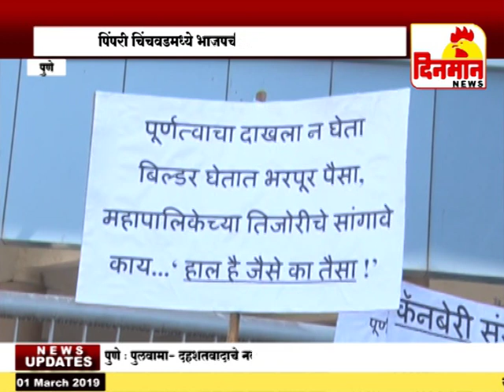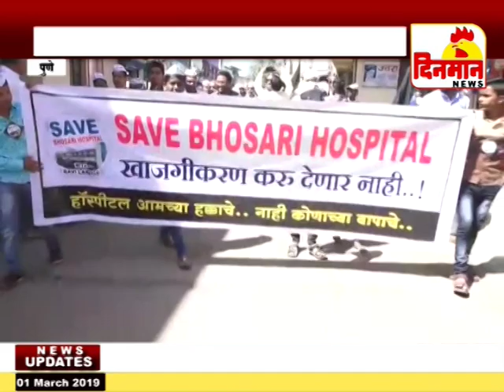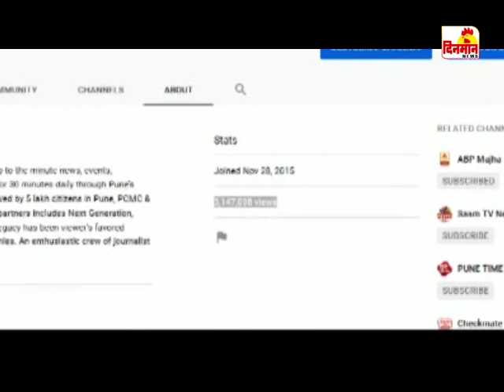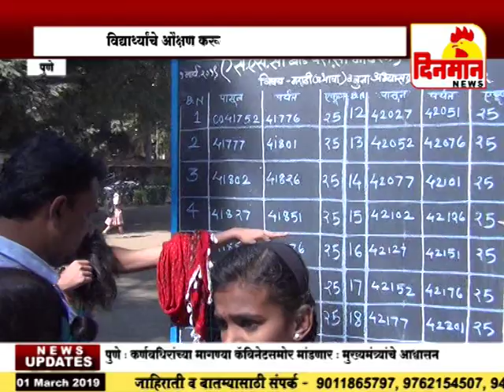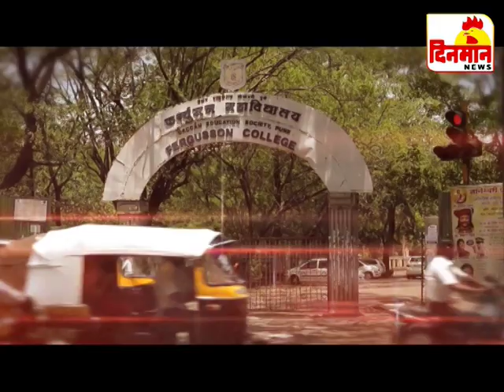01 March 2019 दिनमान बातमीपत्र